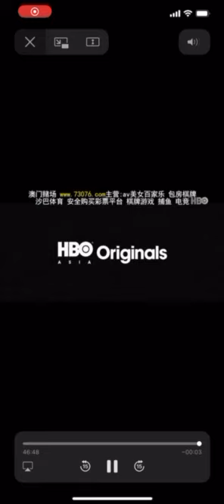曾珮瑜電影#塵沙惑#香港jenny chen